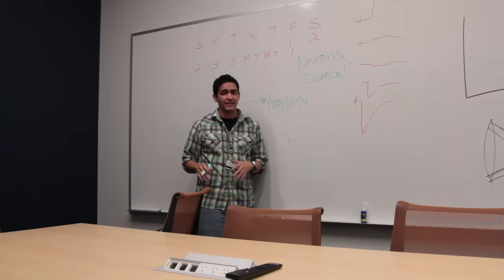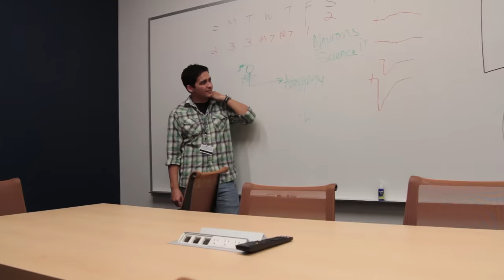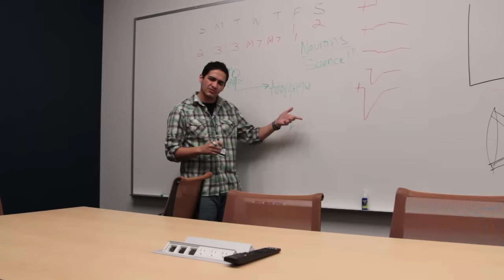Shit Graduate Students Say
This project is dedicated to the graduate students of the world, especially those in biomedical science. Keep reaching for that rainbow.

CMA, DXM, and AJR all contributed to the development and design of the project. CMA wrote the script. DXM and AJR reviewed the script for intellectual content and provided additions. DXM provided his likeness and feigned emotions onscreen as directed by CMA. AJR shot and edited the project.

Funding was supplied by FML #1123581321 awarded to CMA, DXM, and AJR.

The authors disclose that despite years of trying to cultivate lucrative conflicts of interest none of them have paid off in a meaningful way.